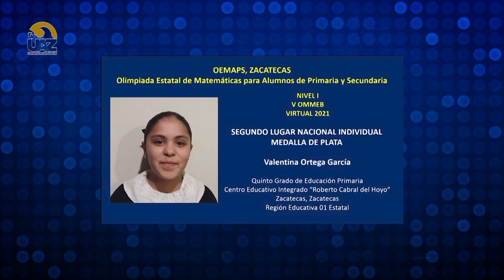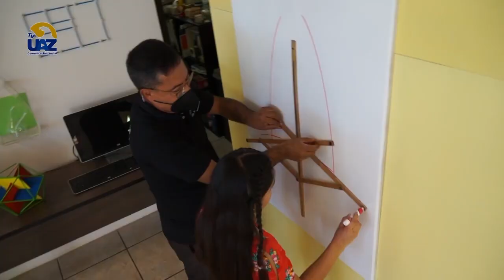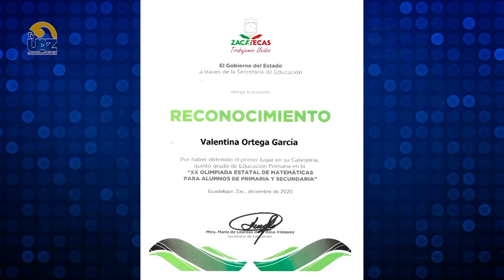La campeona de matemáticas ➕➖✖️➗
🔵Multiverso UAZ🟡